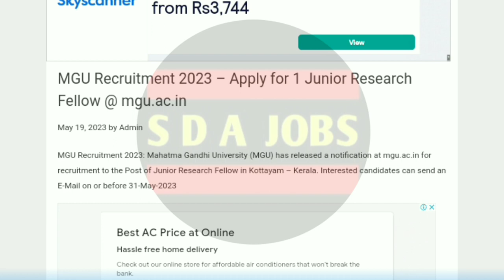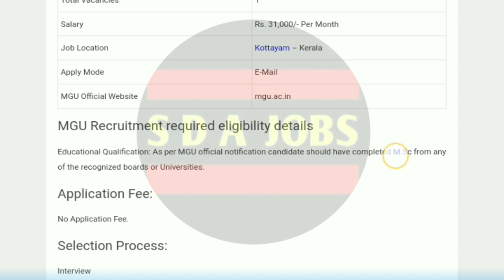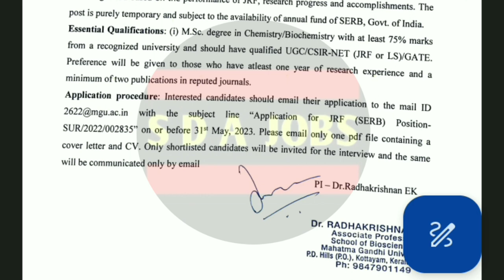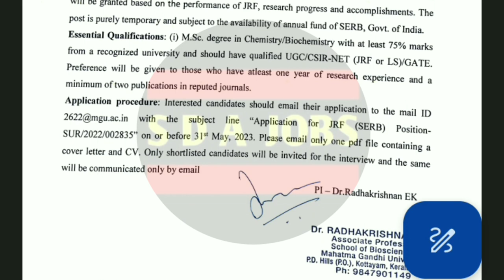പരീക്ഷ ഇല്ലാതെ | mahatma gandhi university kottayam | kerala job vacancy today | job vacancy 2023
What we discuss in this channel? 👇👇

government temporary jobs malayalam
10th pass job malayalam
10th pass job malayalam 2023
10th pass job course malayalam
10th pass government job malayalam
10 pass job 2023 malayalam
indian navy 10th pass job malayalam
psc
psc challenger
12th pass government jobs 2023
12th pass job
12th pass status
12th pass job private company
12th pass jobs work from home
12th pass government jobs
12th pass vacancy 2023
12th pass govt job vacancy 2023
10th pass police jobs 2023 malayalam
kerala police recruitment 2023 application
kerala police recruitment physical

✅️ Video Taggs -